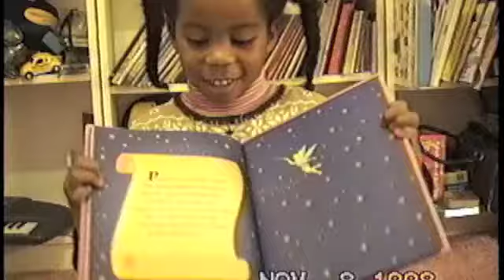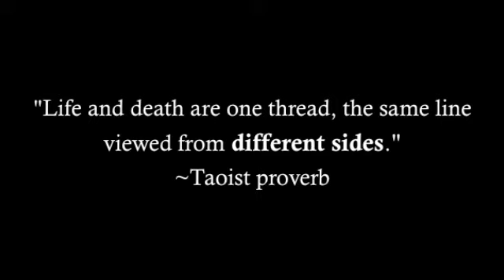Zwei Seiten Meines Lebens (Two Sides of My Life)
A self-portrait created for the München Hochschule für Film und Fernsehe (Munich College of Film and Television).

All video clips are owned by Liv Senghor.